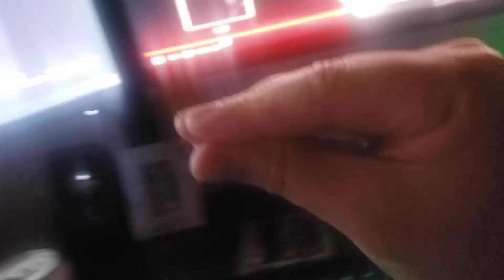May 22, 2020